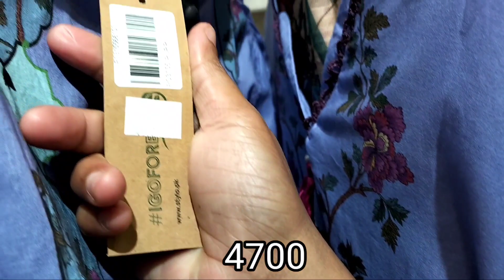Stylo Shoes Pakistan Day Sale Starting Rs:960 March 23, 2023